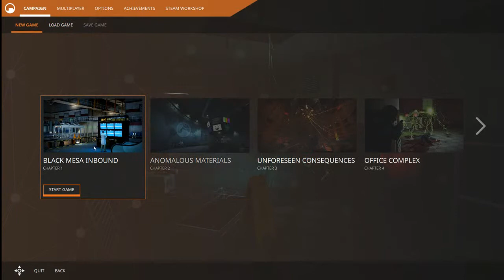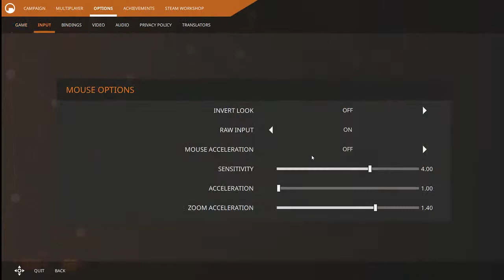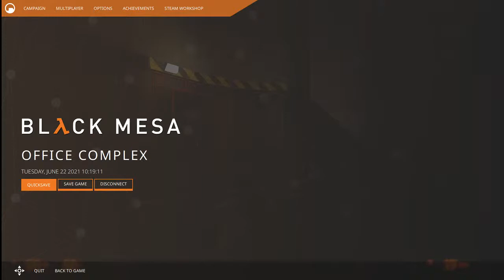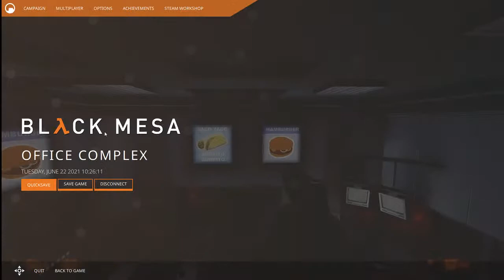[Black Mesa] Session 1 - Rise and Shine, Mister Freeman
Arguably my preferred version of Half Life, but not as fun as Brutal Half Life, nor is it winning points for copying Valve's homework.
Either way, ALIENS!